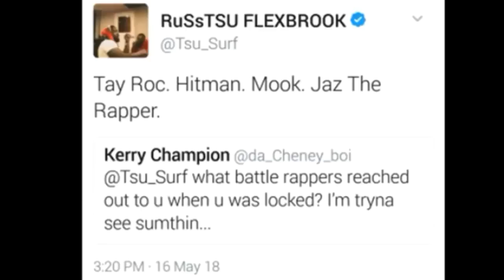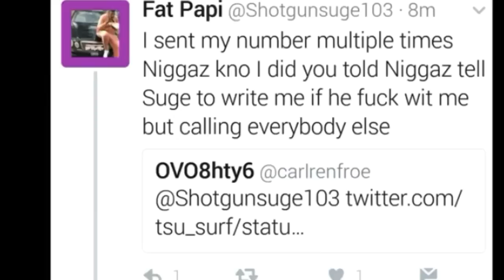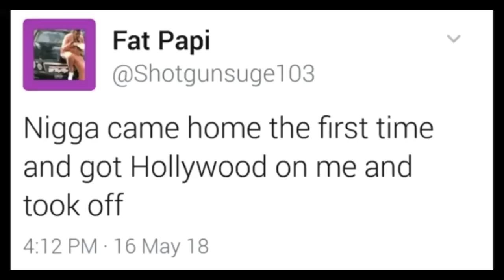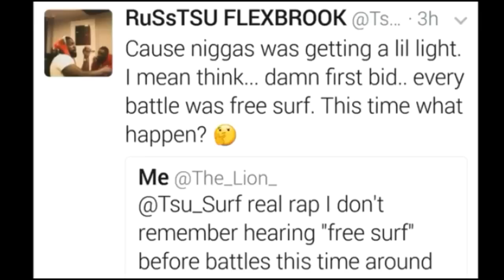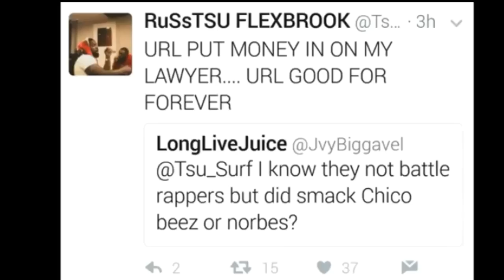Tsu Surf & Shotgun Suge completely fallout & aren't cool anymore 😬